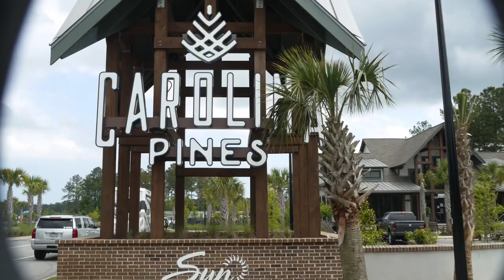Carolina Pines Spring 2021, NAARVA, Bike Week & no Gas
Camping at Carolina Pines in Spring 2021. During Bike Week in Myrtle Beach and NAARVA (Eastern Region’s Rally).  Reminiscing with old friends!  What we decided to do when there was no gas available.

➡️  Address:   Michael & Denise Ford
                         Analomink, Pa. 18320

✳️  To learn more about Thousand Trails,
Contact Warren & Sharon (Membership Specialist)
Let them know you heard it here.